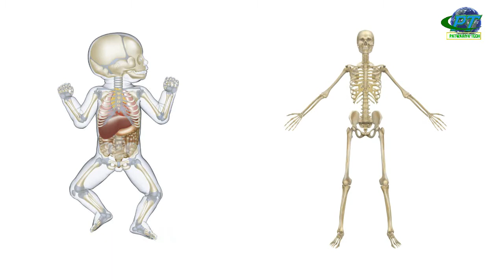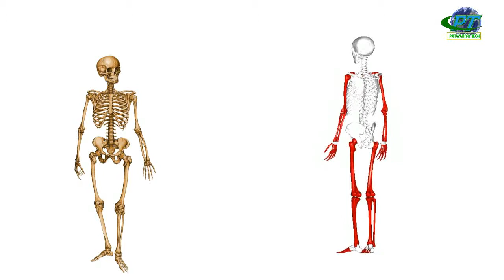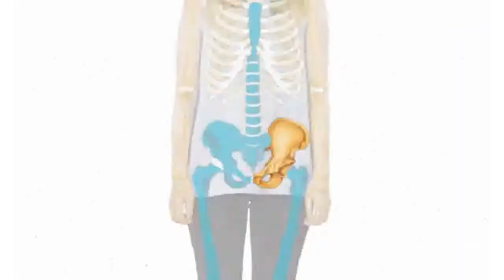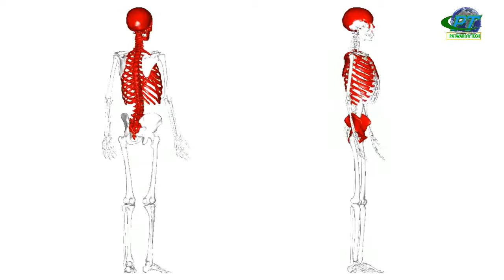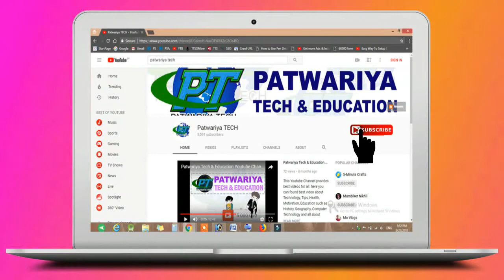Amazing Facts About Human Skeleton and Bones हड्डियों की बारे में 21 रोचक तथ्य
Friend in this video we will discuss about human bones and we will tell some amazing facts about bones so watch this video properly for knowing more about bones. Human body has 206 bones in these bones 26 bones are available in human foot. The human hand, including the wrist, palm, elbow, and arm contains 54 bones. The femur is the longest and strongest bone of the human body. The stapes is available in the middle of ear and it is the smallest bone of the human skeleton. Most commonly broken bones is arms bone. Collarbone is the most broken bone among babies and children. 99% calcium of body is available in human bone and extra 1% calcium is available in all human body. If you want to know about more bones so watch this video fully.